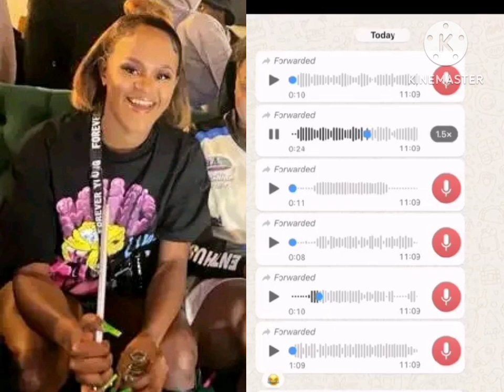Mazinghelele vanwi kwatelini Vavasati hi mhaka ya TiRhekerhe takwe|Vari avaha kumi Vukati🤪